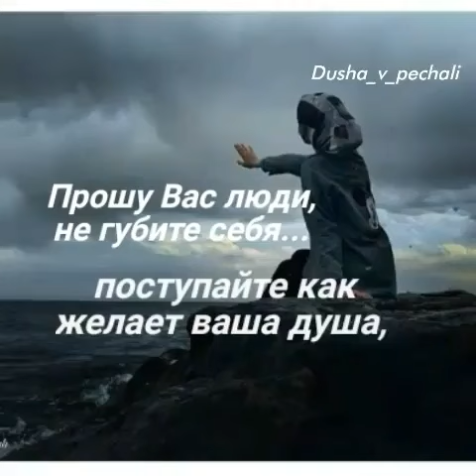Поступайте как желает ваша душа